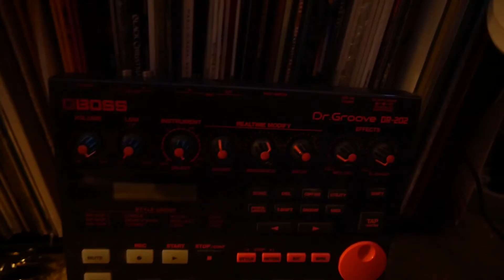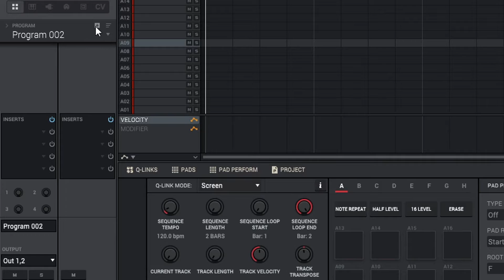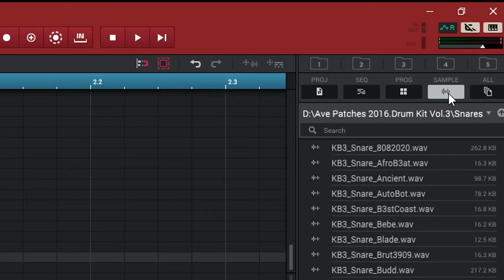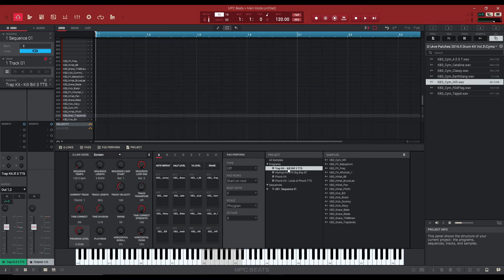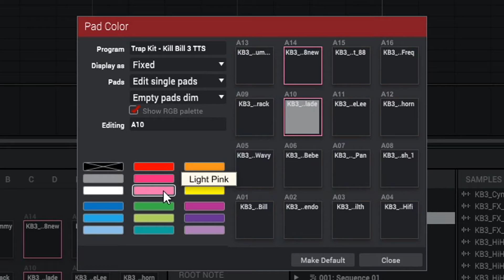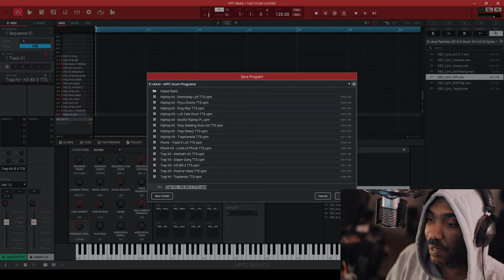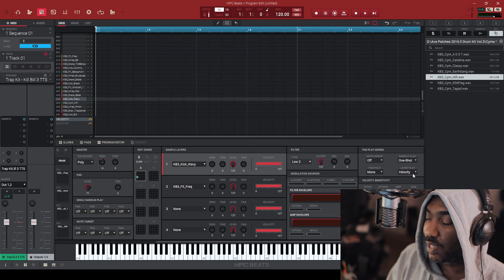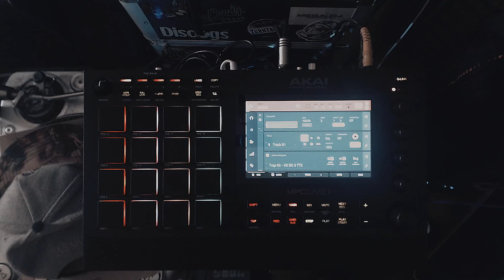MPC Beats - Drum Programs Explained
A MPC Beats tutorial video about how drum programs work & what you can do them. I teach some of the know basics & advanced features that you can use in the software. Also, this does carry over to the hardware too!

How to use MPC Beats software in standalone & how to install it

get the new AKAI MPK Mini MK3 here
I got mine from Sweetwater and it was delivered the next day! free 2 year warranty

0:00 intro
0:59 what are drum programs?
3:24 creating, purging, & saving drum programs
7:50 how to customize pad colors
10:07 adding effects, layering samples, etc
13:37 loading drums to the MPC
14:43 final thought